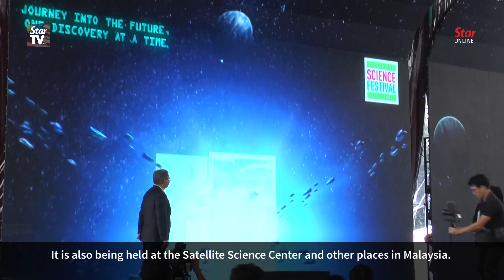Petrosains Science Festival returns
Head over to the world of science at the Petrosains Science Festival 2018 held from Friday to Sunday at KLCC. Themed Journey Into The Future, One Discovery At A Time, the Petrosains Discovery Centre as well as Suria KLCC concourse and Esplanade at KLCC Park offers various science exhibitions and activities for all age range.